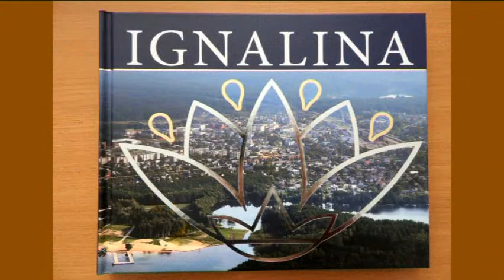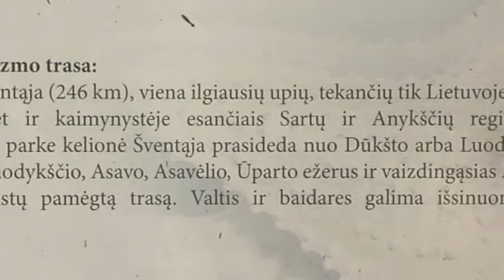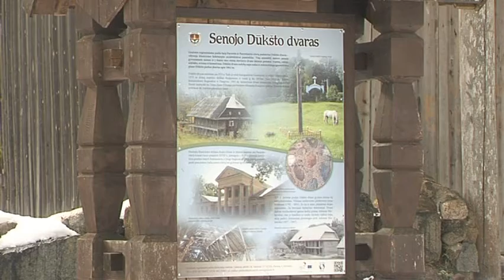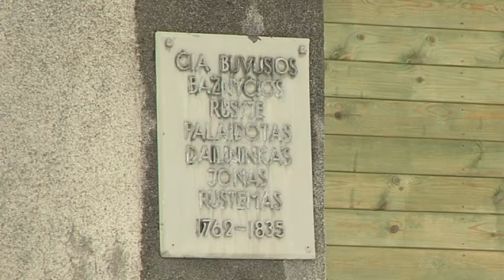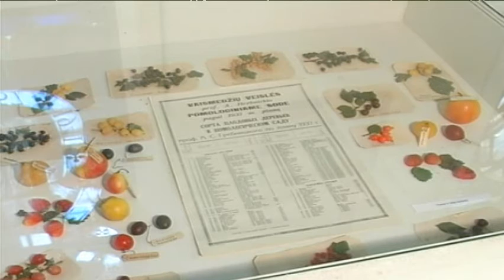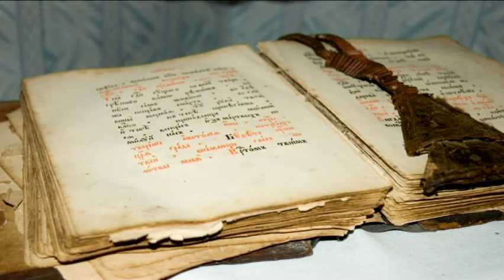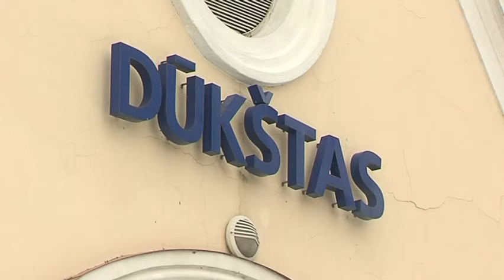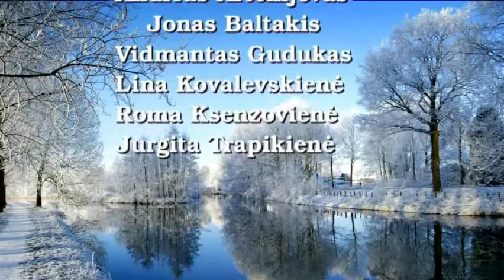Ignalinos televizijos laida 2016 03 06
Šioje laidoje: informacija iš rajono savivaldybės. Apie Dūkšto seniūniją.